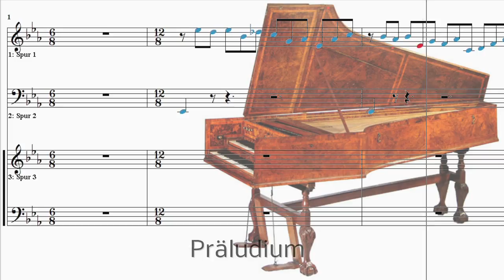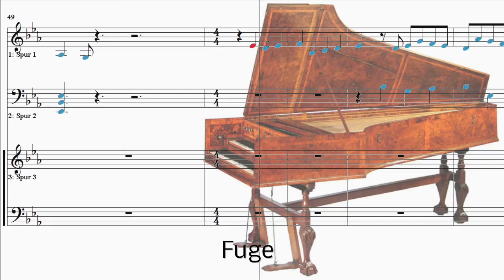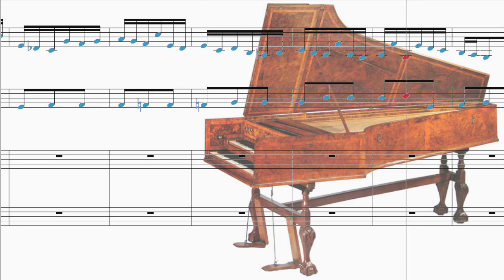J. S. Bach: Präludium, Fuge, Allegro Es-Dur BWV 998 für Lauten-Cembalo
Einspielung mit einem Kirckman-Cembalos aus dem Jahr 1766